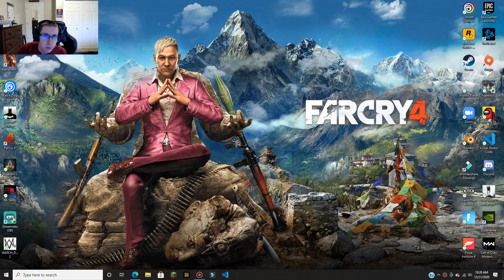FAR CRY 4 Walkthrough Gameplay Part 8 - I invade another Fortress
8th episode of the Far Cry 4 Series

📜GAME SCHEDULE:
Monkey Monday: Ape Out (30 min)
Treacherous Tuesday: Battlefield 1 (30 min)
Watchdog Wednesday: Watch Dogs: Legion (30 min)
Thursday: Batman: Arkham Knight (30 min)
Far Cry Friday: Far Cry 4 (1 hr)
Silent Saturday: Assassin's Creed: Origins (1 hr)
Shifty Sunday: Mr. Shifty (30 min)